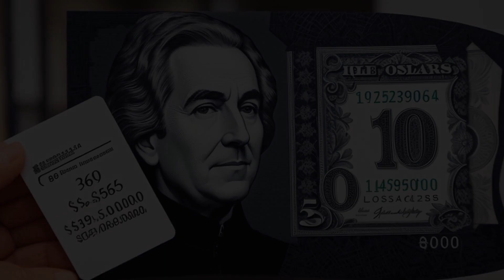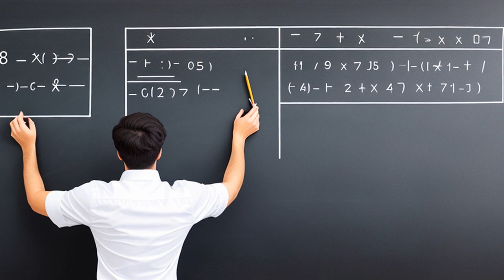Oxbow Carbon & Minerals LLC v. Union Pacific R.R. Co. (2017) Overview | LSData Case Brief Video Summ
Oxbow & 4 other mining companies sued Union RR for violation of antitrust laws (specifically: (1) fixed fule rates & (2) maintained a monopoly). Oxbow claims it paid $50 million in illegal fuel charges, and seeks to recover treble damages & lost profits. During discovery, RR sought records of Koch (Founder/CEO of Oxbow). RR claims he has unique information that would show market forces caused increased prices, and Oxbow’s losses. Oxbow resists discovery as unduly burdensome, expensive, & duplicative. But, Oxbow conducted a sample search, & produced a sample of the docs for $57k. Oxbow estimated that searching remainder ≈ $85k. Oxbow believes RR should bear cost of production.

Oxbow Carbon & Minerals LLC v. Union Pacific R.R. Co. (2017)
322 F.R.D. 1